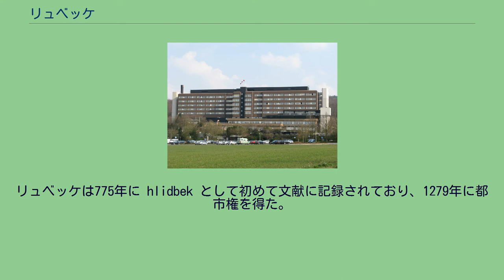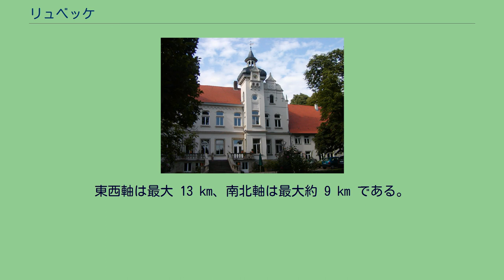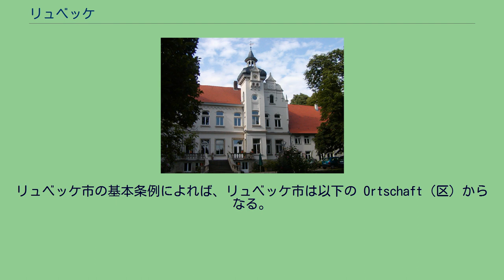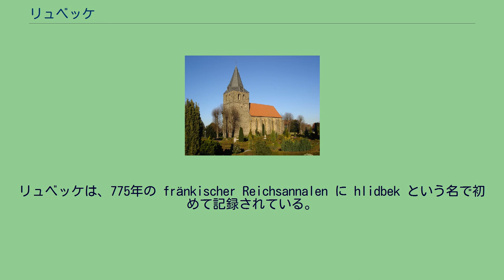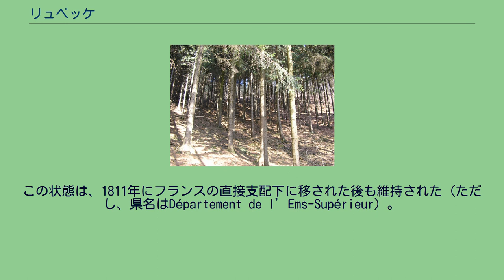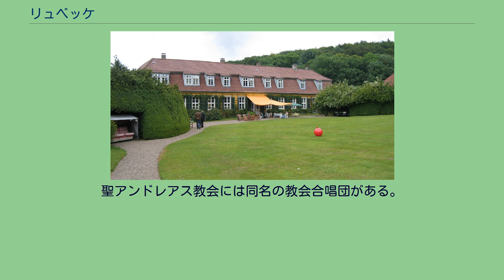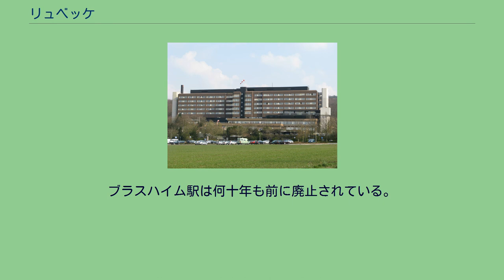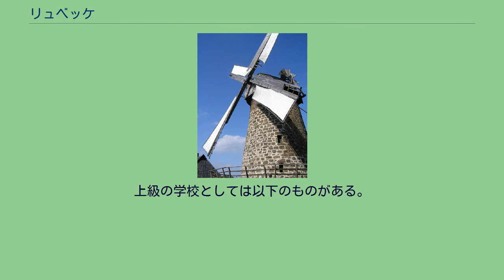リュベッケ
リュベッケ（Lübbecke [ˈlybɛkə]、低地ドイツ語で Lübke）は、ドイツ連邦共和国ノルトライン＝ヴェストファーレン州デトモルト行政管区のミンデン＝リュベッケ郡に属す市である。
ヴィーエン山地の北斜面に位置する。
リュベッケは775年に hlidbek として初めて文献に記録されており、1279年に都市権を得た。
リュベッケの地形図 リュベッケはノルトライン＝ヴェストファーレン州の北東部、オストヴェストファーレン＝リッペ地方北部にあるミンデン＝リュベッケ郡の南西部に位置する。
この都市は、地形上はミンデナー地方の西部にあたる。
市域の大部分は北ドイツ低地に含まれる。
ただし、市の南部地域は中低山地であるヴィーエン山地の北斜面であり、その稜線が市の南の市境をなしている。
市の中核市部は山麓地域にあり、それ以外の地域は古くからの農業地域である。
北の市境は、ミッテルラント運河がこれをなしている。
市の北東部は、オッペンヴェーアー・モーアに次いでヴェストファーレンで2番目に大きな湿地グローセス・トルフモーアである。
氷期のヴェーザー川が造った氷河谷であるミッテルラント運河の南の湿地とヴィーエン山地の高地との間の山麓部を、リュベッカー黄土地方と呼ばれる肥沃な黄土帯が細く縁取っている。
市域の最北部はラーデン＝ディーペナウアー・ゲースト（ゲーストとは氷河谷に砂が堆積した地形である）に至る。
このゲーストにはシュトックハウゼン区とアルスヴェーデ区およびリュベッケ工業地区の一部があるだけである。
リュベッケで最も高い山は、ハイトブリンク (320 m)、ヴルツェルブリンク (319 m)、クニーブリンク (315 m) である。
中核市部近くには、ライネベルク (276 m)、ハイトコプフ (273 m)、メーゼンコプ (226 m) といった山がある。
リュベッケ市南部の山並みは、ヴィーエン山地の中で最も標高の高い部分である。
市域の北部は約 50 m 程度の高さである。
最も低い地点は約 48 m である。
ヴィーエン山地の分水界が南の市境をなしていることから、市内のほぼ全域で川は北に向かって流れている。
わずか数 ha が市域に含まれるヴルツェルブリンクの南斜面においてのみ川は南に向かって流れる。
Ronceva川が中核市部を通って流れている（大部分は暗渠となっている）。
この川はフレーテ川を経由して、ヴェーザー川支流のグローセ・アウエ川に流れ込む。
ただし、この街はヴェーザー川に面した部分を持たず、グローセ・アウエ川も市の最西部をかすめるだけである。
"Gebirgsquellwasser"（山地の水源）は現在もリュベッケのビール製造にとって大変に重要である。
リュベッケは自然のままの水域に乏しい。
運河も、湿地の湖や池も人の手によって造られたものである。
最大の水域は、市内に約 50 ha を占めるミッテルラント運河と周囲の川を含めると約 9 ha を占める湿地地域の無名の湖である。
この他の水域はいずれも小さなもので、1 ha 程度である。
水域は合計で市域の 1.5 % (98.2ha) を占めている。
この街の表土は主に第四紀のもろい砂礫質の土壌（主に更新世の砂、砂利、黄土、漂礫土）からなる。
ヴィーエン山地には、たとえば砂岩のようなジュラ紀の岩も見られる。
昔から重要なのは、家屋や道路の建築の際に砕石として用いる石灰岩の産出である。
ヴィーエン山地には、ネッテルシュテットの南に稼働中の大規模な採石場があり、ここでは岩が爆破、破砕されている。
ヴィーエン山地に現在もある無数の小さな採石場は、リュベッケに鉱業の長い伝統をもたらしている。
ここでは何世紀も前から鉱石を求めて試掘が行われていたようだ（たとえばヴィーエン山地のミンデナー鉱山）。
ホルスト・ヘーエ近郊に古い坑道がある。
20世紀半ば、グローセス・トルフモーアで化石燃料の泥炭が、主に家庭用燃料として、採掘されるようになった。
現在では、鉱床の消耗や自然保護を根拠に採掘は中止された。
自然の大きな勾配があるにもかかわらず、エネルギー源として水力発電は行われていない。
これは山の小川がわずかな水が流れるだけで流域がわずかである事による。
かつては多くの水車が市内で稼働していた。
ヴルツェルブリンクの麓にあるアイハウゼン区では現在も水車を見ることができる。
自然の資源である風力の利用は、近年大きな成長を遂げている。
アイハウゼンに見...